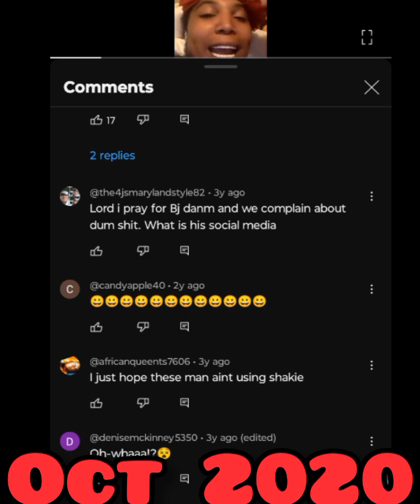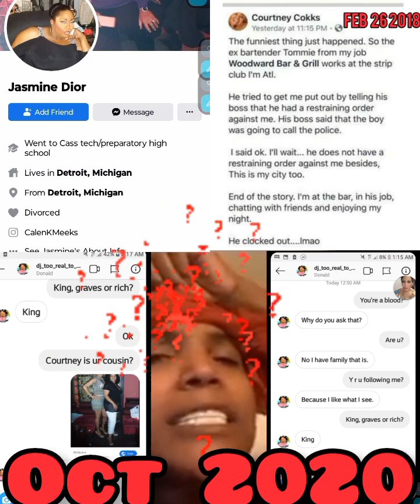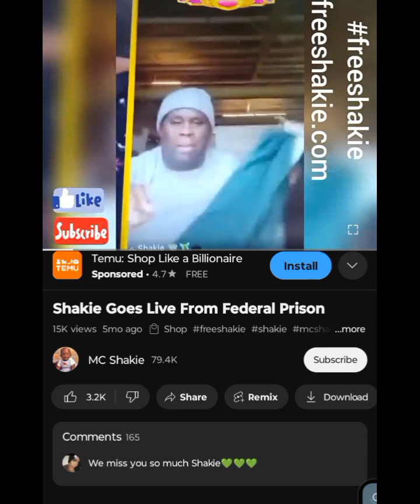"Calen Meeks Boy Toy" MCshakie SETUP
I was set up by MCSHAKIE for Harold Torriano Graves to try and humiliate me on CAMERA with LIES AND RUMORS.